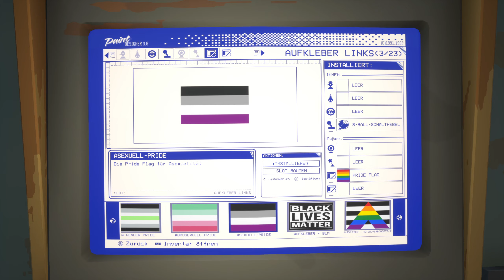Pacific Drive 🛣️ 19: Das Auto HATTE eine Macke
Aber dank der Mackenmaschine haben wir die ihm gleich wieder ausgetrieben. So muss das sein!